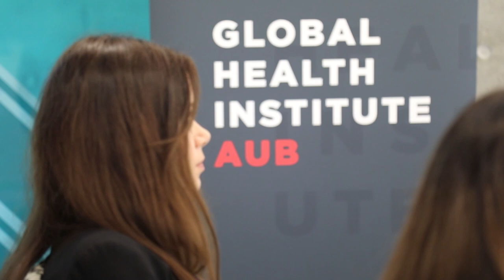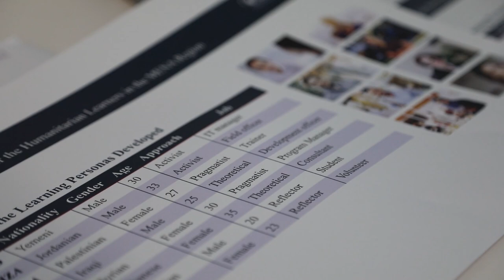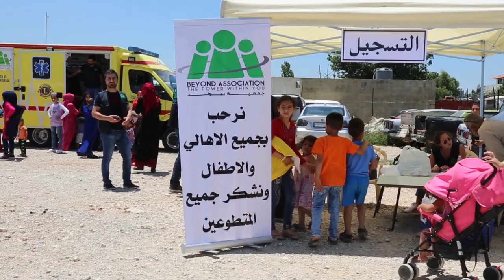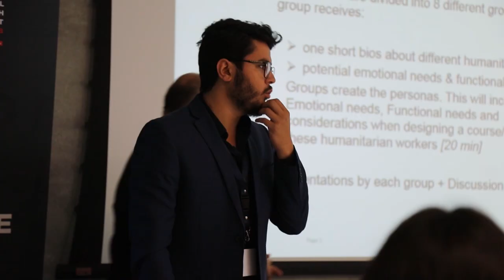Dr. Shadi Saleh and team celebrating GHI's inaugural year 'Pioneering the Change Together'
Learn more about the Global Health Institute and the vision behind its establishment.
Global Health is a mission for everyone!

Dr. Shadi Saleh and team addressing the global health society.